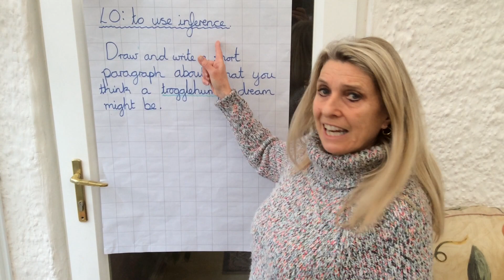Year 5 Reading Friday 22nd January